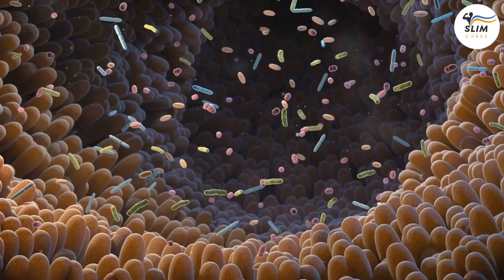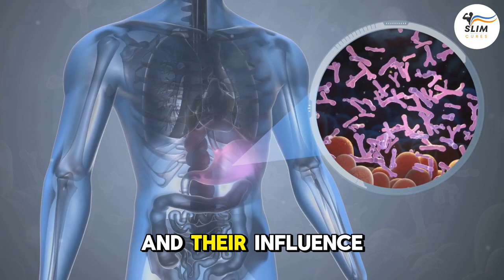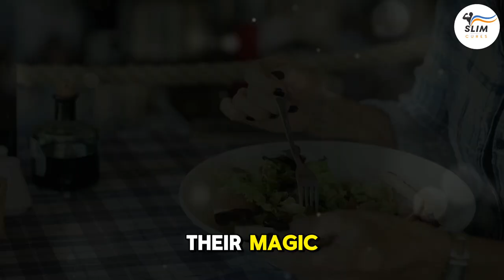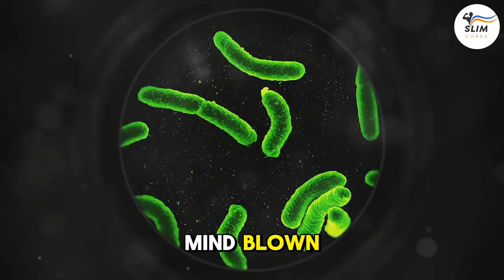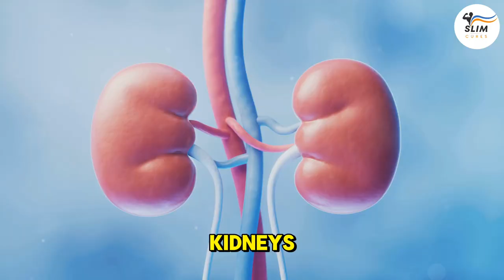8 Tips to Conquer Your Gut Health!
Do you suffer from digestive discomfort like bloating, constipation, or heartburn? You’re not alone. Millions face these issues daily. Discover simple lifestyle changes to restore your digestive harmony and overall well-being.

00:00:00 - Introduction
00:00:38 - Understanding Digestion
00:01:24 - Tame the Stress Monster
00:02:11 - Chew Your Way to Better Digestion
00:02:52 - Junk Food is Your Gut's Worst Enemy
00:03:34 - Hydrate or Die-drate Your Gut
00:04:15 - The Microbial Metropolis
00:04:44 - Unleash the Good Bacteria
00:05:32 - Don't Be a Grazing Zombie
00:06:10 - Crack the Case
00:06:57 - Your Daily Gut Glow-Up
00:08:00 - Final Thoughts